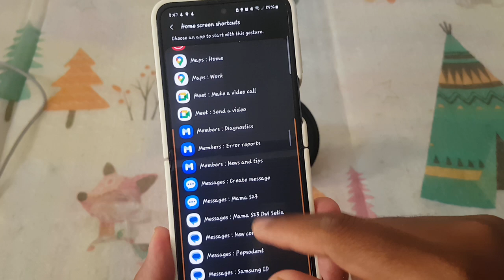Samsung Z Flip 5: How to Open Members Error Reports with Left Handle Long Swipe Down (Good Lock)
Samsung Z Flip 5: How to Open Members Error Reports with Left Handle Long Swipe Diagonal Down (Good Lock)

Hey everyone! Today, we have a helpful tutorial for Samsung Z Flip 5 users. We’ll be showing you how to open Samsung Members Error Reports with a simple left handle long swipe diagonal down gesture using the Good Lock app. This feature is perfect for anyone who wants quick access to reporting issues and keeping their device in top shape. Let’s get started!

### What is Good Lock?

Good Lock is a powerful customization suite for Samsung devices that allows users to personalize their phone’s interface and functionality. With Good Lock, you can tweak almost every aspect of your device to make it uniquely yours. It includes various modules that enhance productivity and provide a more user-friendly experience.

### Setting Up the Left Handle Long Swipe Diagonal Down Gesture

Now, let’s go through the steps to set up your Samsung Z Flip 5 to open Samsung Members Error Reports with a left handle long swipe diagonal down.

Step 1: Install Good Lock

First, ensure that you have Good Lock installed on your device. You can find it in the Galaxy Store. Simply search for "Good Lock" and install it.

Step 2: Open Good Lock and Install the Necessary Modules

Once Good Lock is installed, open the app and look for the "One Hand Operation+" module. This module allows you to customize gestures on your device.

Step 3: Configure the Gesture

1. Open "One Hand Operation+" and enable it if it’s not already turned on.
2. Tap on the "Left handle" option to start customizing the left side gestures.
3. Choose "Long swipe diagonal down" from the list of gestures.
4. Set the action to "Open Members Error Reports" or a similar option that opens the Samsung Members Error Reports screen.

Step 4: Test the Gesture

Now that you’ve configured the gesture, it’s time to test it out. Swipe diagonally down from the left handle of your screen and watch as the Samsung Members Error Reports opens up, ready for you to report any issues.

### Benefits of This Feature

Using the left handle long swipe diagonal down gesture to open Samsung Members Error Reports has several benefits:

1. **Convenience**: Quickly access error reporting tools without having to navigate through menus or home screens.
2. **Efficiency**: Save time by reducing the number of steps required to open the error reports screen.
3. **Customizable**: Tailor this gesture to suit your needs, ensuring you can report issues swiftly.
4. **Enhanced User Experience**: Makes your device feel more intuitive and responsive to your needs.

### Conclusion

With the Samsung Z Flip 5 and Good Lock, customizing your device to match your workflow and preferences is easy. The left handle long swipe diagonal down gesture to open Samsung Members Error Reports is just one of the many ways you can enhance your smartphone experience. Happy troubleshooting!